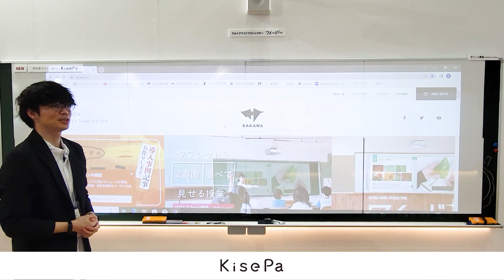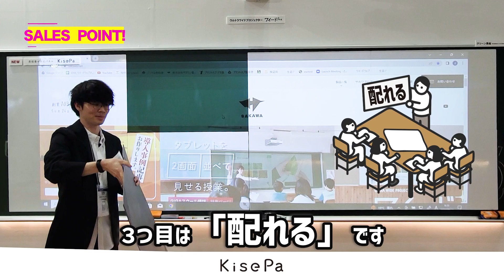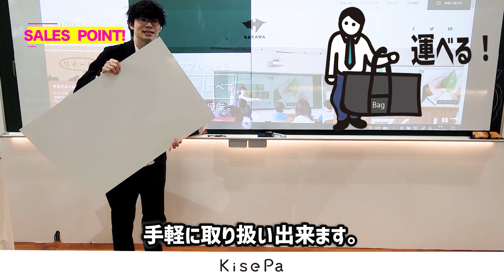老舗黒板屋の自信作！黒板着せかえパネル「KisePa（キセパ）」のご紹介です！先生のお悩みを解決する４WAYホワイトボードパネル！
グリーンの黒板にプロジェクターの映像を投影しても、ホワイトボードのようにはキレイには見えませんよね。普段は黒板とチョークのままでいいけど、プロジェクターを使う時だけ、ホワイトボードに「パッ」と切り替えれる商品はないかな？このようなお悩みありませんか？

サカワの新製品の「KisePa」をお使いいただければ、黒板をパッとホワイトボードに着せ替えられます！「映せる」だけではありません。「書く」「配れる」「運べる」と4つの使い方があるホワイトボードパネルです。先生の授業を「楽」にします！

品名 ：黒板着せかえパネル「KisePa」（キセパ）
サイズ：横 840mm× 縦 550mm× 厚3mm
重量：約635g（1 枚あたり）
数量：8 枚セットまたは 4 枚セット